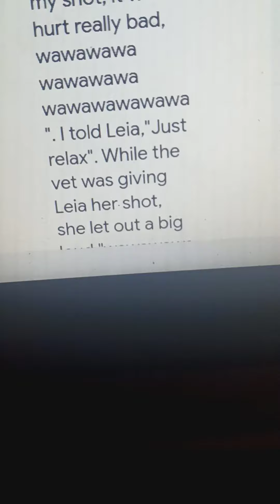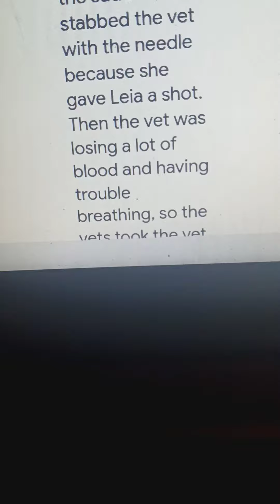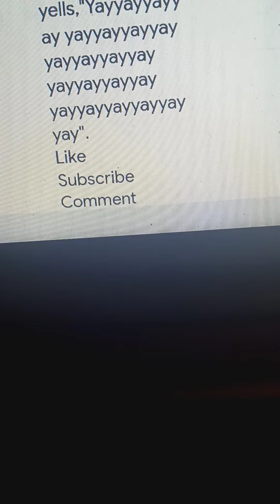S1 E18: Leia Misbehaves At The Vet's Office/Grounded. 1/31/22